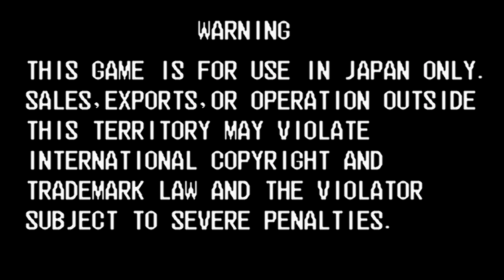【League Bowling】レア演出！ リーグボーリング パーフェクトゲーム【NEOGEO】